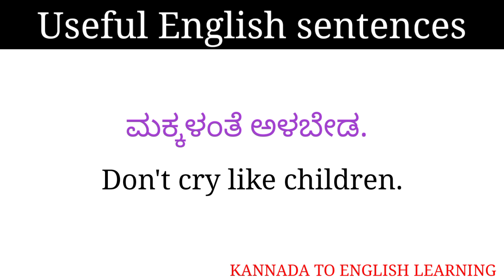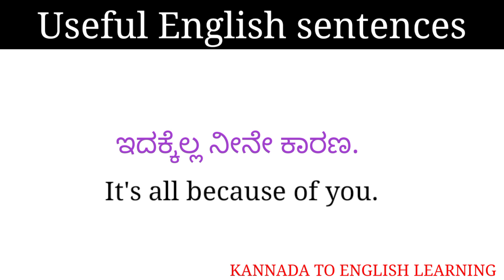ದಿನನಿತ್ಯ ಬಳಸುವ English ವಾಕ್ಯಗಳು | daily used sentences | spokenenglish kannadatoenglishlearning .